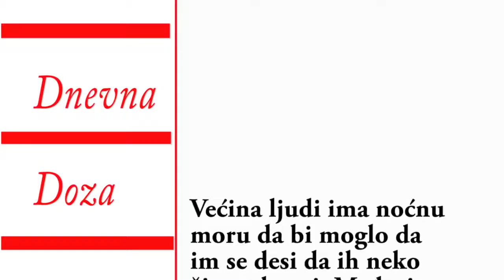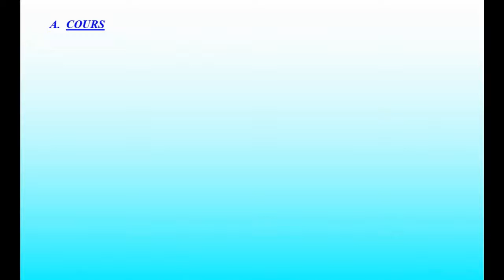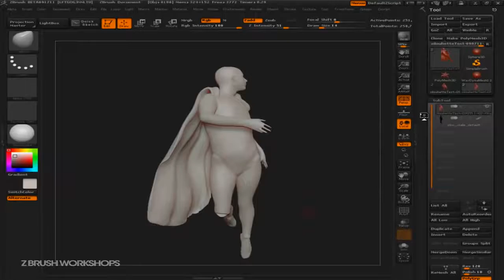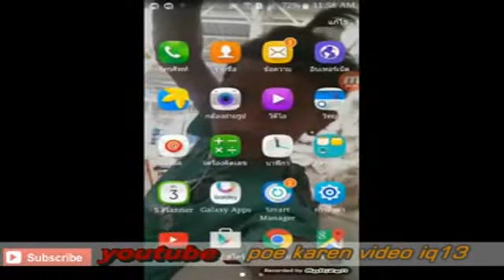Bertie Bot's every-flavour youtube videos for 2018-12-31 - NEW YEAR'S EVE EDITION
Every day I choose 50 random youtube videos, take 10 seconds of footage from each, and then make a new video. You never know what you're going to get!